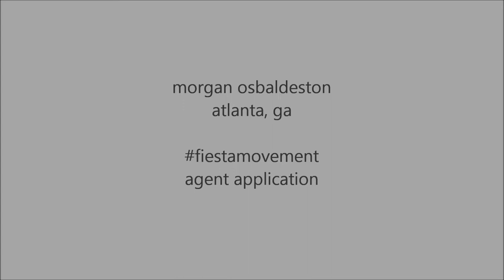2013 Fiesta Movement Application - Osbaldeston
Morgan Osbaldeston is a 26 year old automotive enthusiast living in the suburbs of Atlanta, GA.  While horsepower tops her list of interests, you'll find that horses and flipping tires are also on her 'fun' list.  Combine that with a background in event marketing and marketing communications with a passion for social media, and you'll be certain that as a Fiesta Agent, Morgan will deliver exciting and fresh content.